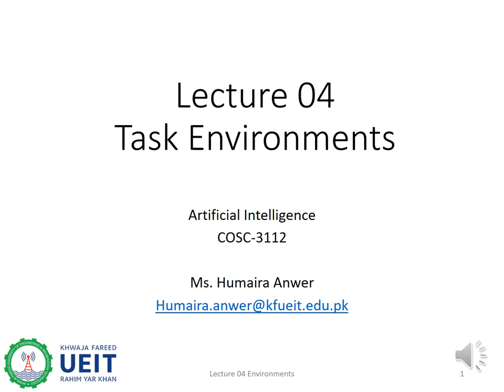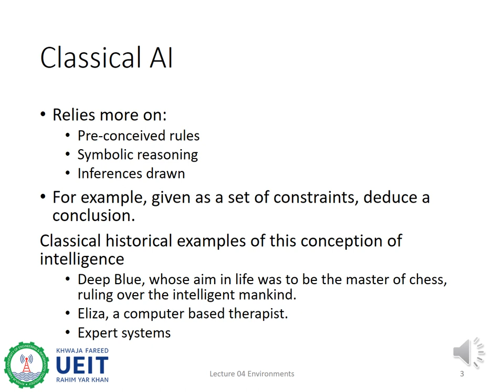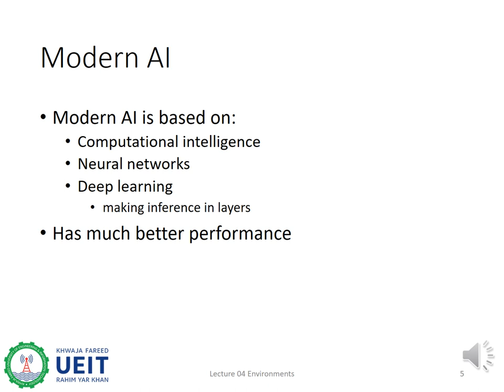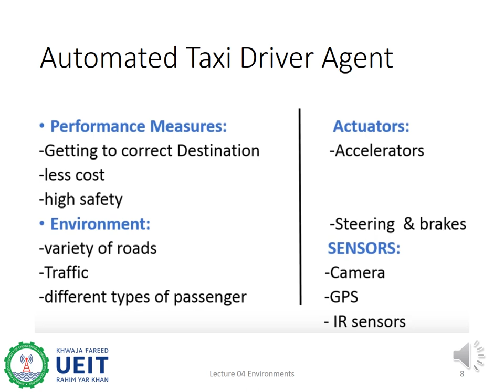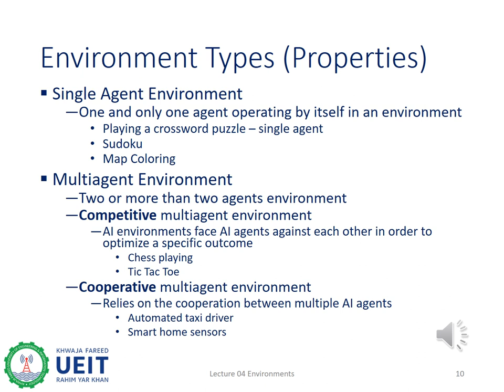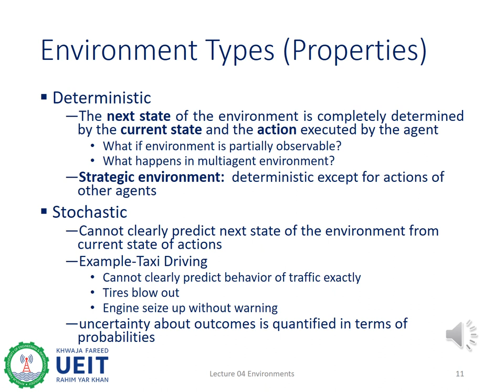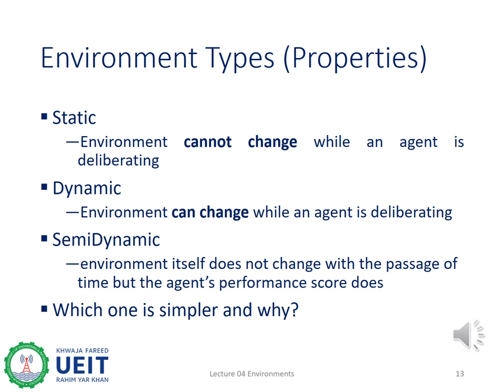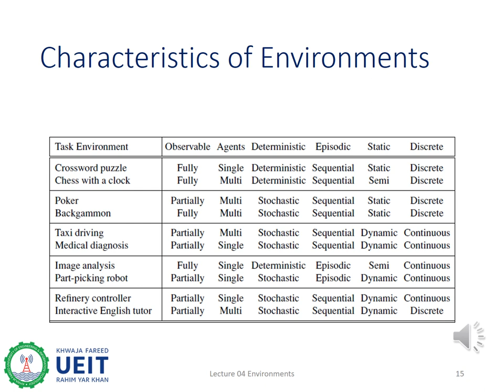COSC-3112-AI-Lecture-04-Classical Vs. Modern AI, Task Environments-Urdu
Aslamoalikum! In this video Classical Vs. Modern AI, Task Environments and Properties of Task Environments have been discussed.

This video is the property of Department of Computer Science, Khwaja Fareed UEIT, Rahim Yar Khan, as a part of initiative for online education by the University.